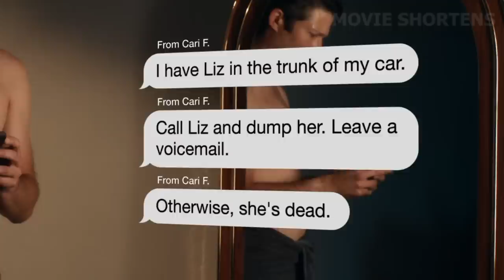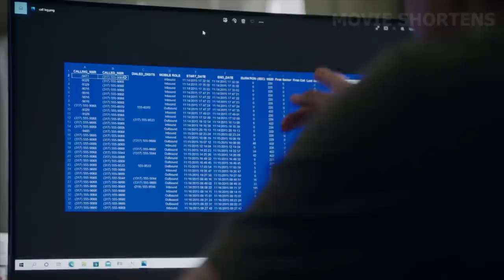This Woman Murders Her Boyfriend's Ex and Makes Up A Whole New Story In Which She Is The Victim!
Welcome to Movie Shortens. This movie is based on a true story of the disappearance of Cari Farver which follows the incidents after a love triangle takes a twisted turn.